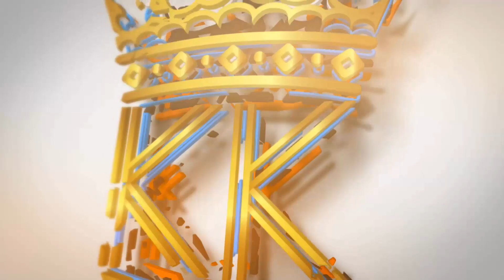30 Best Comedy Scenes Nach Baliye Stage Drama | Funny Clips KOMEDY KING 2019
Drama : Nach Baliye
Star Cast: Sarfraz Vicky | Guddu Kamal | Mitho Gee | Sheeza Butt | Tahir Naushad Hina Sheikh | Noor Butt & etc.

WE WILL BE UPLOADS ON DAILY BASIS & ALSO FULL LENGTH SHOWS.

We Know Artist Like Sarfraz Vicky, Gudu Kamal, Zafri Khan, Nasir Chinyoti, Qaiser Piya, Iftikhar Thakur, Naseem Vicky, Sajan Abbas, Tariq Tedy, Amanat Chan, Afreen Khan, Nida Chaudhry, Huma Ali & and Also My Favourti Gulam and more.

All Rights is Reserved To KOMEDY KING.